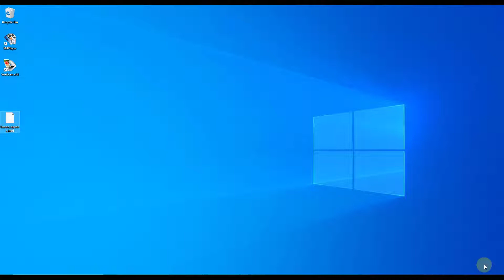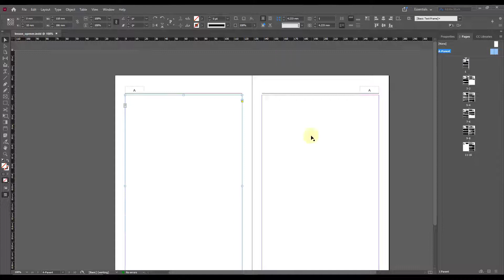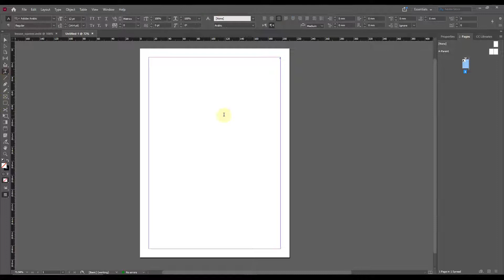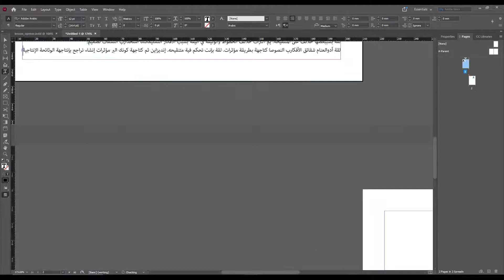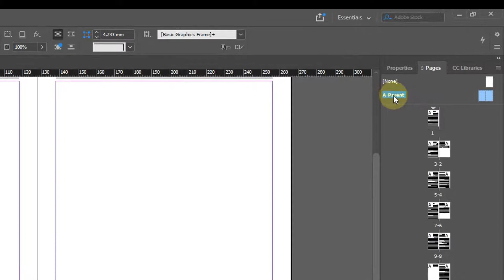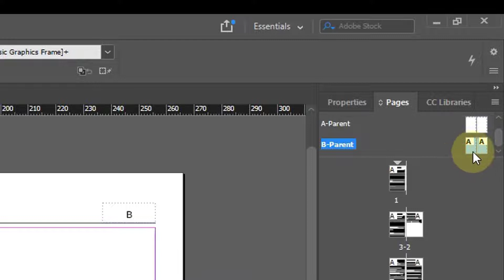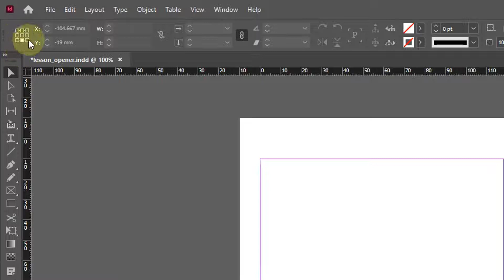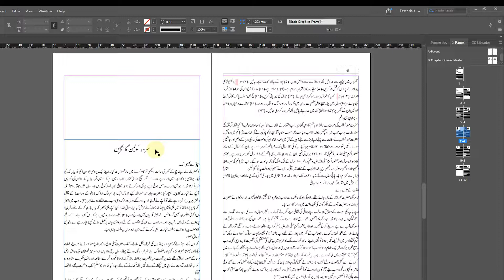How to create Chapter Opener using Primary Text Frame in Adobe InDesign (Urdu/Hindi)